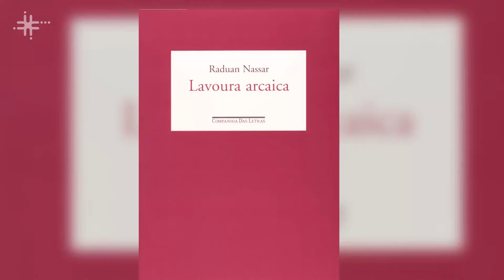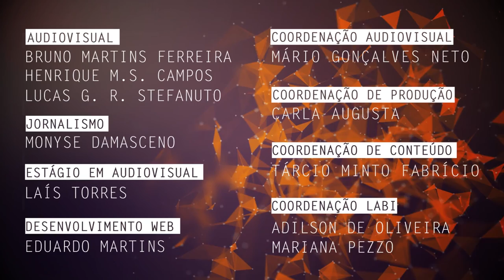Tradução de obra de Raduan Nassar é tema de pesquisa na UFSCar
Maria Silvia Cintra Martins, docente do Departamento de Letras da Universidade Federal de São Carlos (DL - UFSCar), fala de sua pesquisa sobre a tradução literária da obra Lavoura Arcaica de Raduan Nassar.